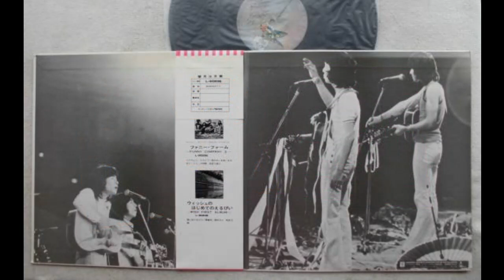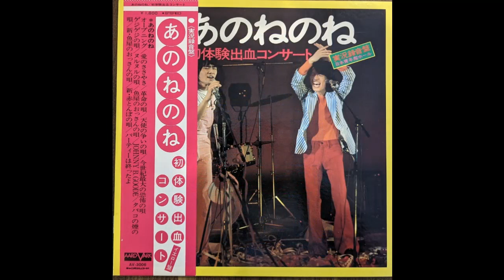赤とんぼの唄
"赤とんぼ
赤とんぼの羽をとったらあぶら虫

あぶら虫
あぶら虫の足をとったら柿の種

柿の種
柿の種に足をつけたらあぶら虫

あぶら虫
あぶら虫に羽をつけたら赤とんぼ

“あのねのね”
“あのねのね”の“あのね”をとったら".のね”

“ .. のね”
“ ... のね”に“あのね”をつけたら“あのねのね”

“あのねのね”
“あのねのね”をアンネに替えたらアンネがね

アンネがね アンネがなければできちやった
できちやった できちやったのは赤ん坊

赤ん坊
赤ん坊に羽をつけたら赤とんぼ"

「赤とんぼの唄」は、あのねのねの楽曲で1枚目のシングルです。この歌でメジャーデビューしてヒットとなりました。今般、清水国明氏が都知事選に立候補して、友人から「あのねのね」のリクエストがありました。シモネタなんですが大変考えてつくられた歌だと思います。他にも「魚屋のオッサンの唄」「つくばねの唄」など、どれをとっても感心します。作詞：清水国明 / 作曲：原田伸郎。
歌のカラオケでしたらメロディの入ったこのチャンネルでイイかも！